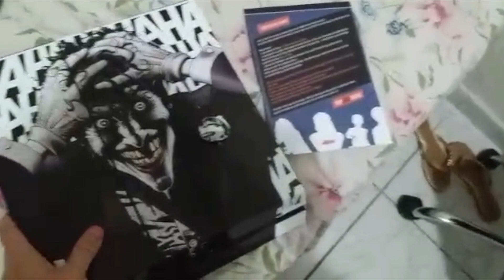PS4 Slim e Xbox One Slim Skins - Joker - depoimento 1207 Nicole Silva